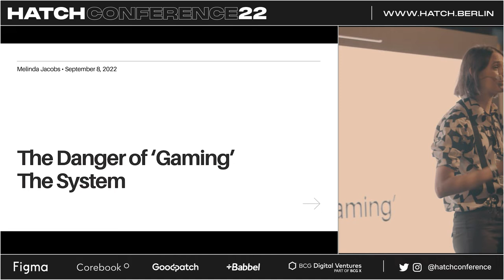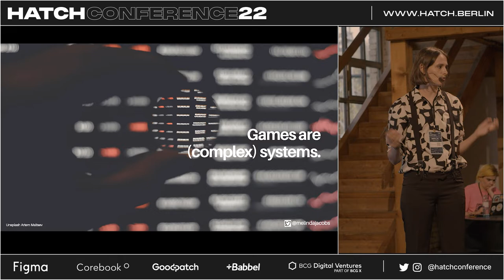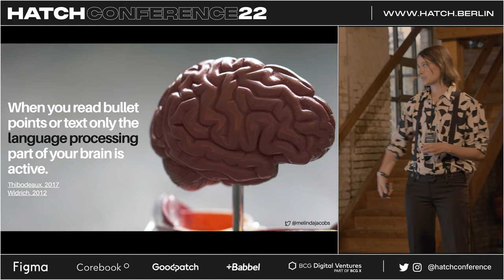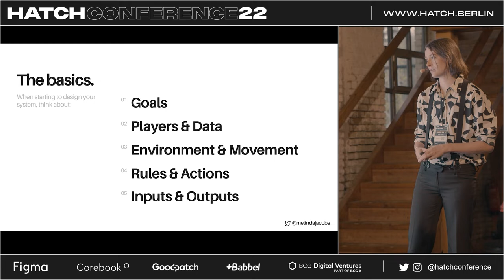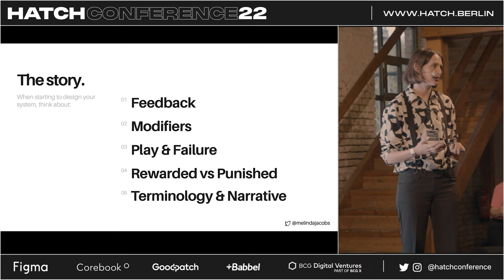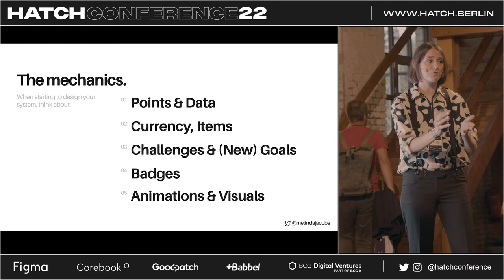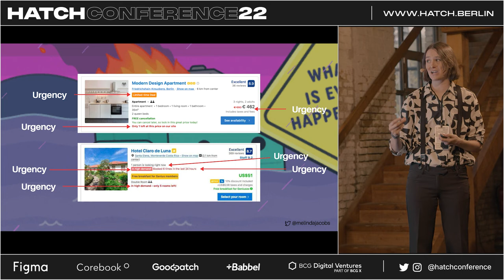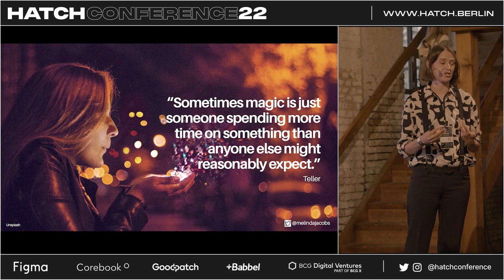The Danger of Gaming the System – Melinda Jacobs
Gamification is often seen as a quick win, a silver bullet. It’s treated as if there is an inherent magic and power to game mechanics that, when implemented, act as human cheat codes that allow us to motivate (or manipulate) people.

Melinda Jacobs (Co-Founder of Perkio and gamification expert) looks at what gamification means for UX, what designers can learn from game storytelling, and why understanding system design is the most important thing we can take away from game design. We will explore the danger of designing for untethered metrics like daily engagement and why fun isn’t a value proposition on its own.

About HATCH CONFERENCE
An event for UX & Design Professionals happening in Berlin, Germany and remote. In its first edition on September 8th, 2022, we were joined by 150 in-person attendees and over 390 online attendees for a day of learning and networking.